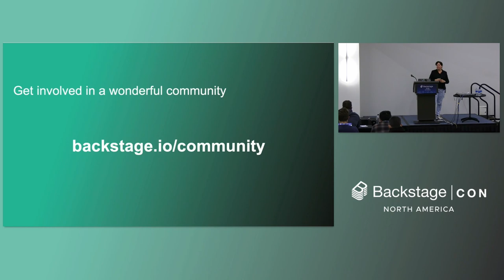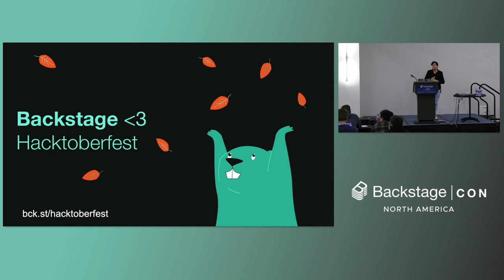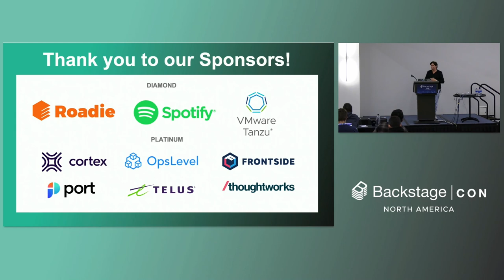Closing Remarks - Suzanne Daniels, Spotify